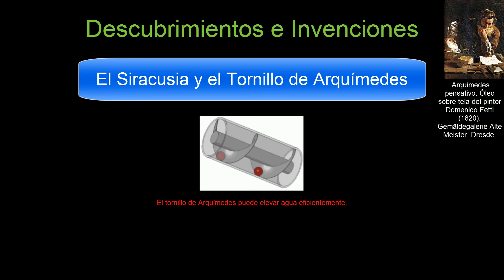Arquímedes - Descubrimientos e Invenciones: El Siracusia y el Tornillo de Arquímedes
Una gran parte del trabajo de Arquímedes en el campo de la ingeniería surgió para satisfacer las necesidades de su ciudad natal, Siracusa. El escritor griego Ateneo de Náucratis cuenta que Hierón II le encargó a Arquímedes el diseño de un enorme barco, el Siracusia, que construyó Arquias de Corinto bajo su supervisión. El barco podía ser usado para viajes lujosos, cargar suministros y como barco de guerra. Finalmente su nombre fue cambiado por el de Alejandría, cuando fue enviado como regalo, junto a un cargamento de grano, al rey Ptolomeo III de Egipto.

Se dice que el Siracusia fue el barco más grande de la antigüedad clásica. Según Ateneo, era capaz de cargar 600 personas e incluía entre sus instalaciones jardines decorativos, un gimnasio y un templo dedicado a la diosa Afrodita. Debido a que un barco de esta envergadura dejaría pasar grandes cantidades de agua a través del casco, el tornillo de Arquímedes supuestamente fue inventado a fin de extraer el agua de la sentina. La máquina de Arquímedes era un mecanismo con una hoja con forma de tornillo dentro de un cilindro. Se hacía girar a mano, y también podía utilizarse para transferir agua desde masas de aguas bajas a canales de irrigación. De hecho, el tornillo de Arquímedes sigue usándose hoy en día para bombear líquidos y sólidos semifluidos, como carbón, hielo y cereales. El tornillo de Arquímedes, tal como lo describió Marco Vitruvio en los tiempos de Roma, puede haber sido una mejora del tornillo de bombeo que fue usado para irrigar los jardines colgantes de Babilonia.

Fuente: Wikipedia

Música usada: Stellardrone - Billions and Billions

Narrado y Editado por: Saúl Sainz Berbil

Técnico Superior en Sistemas de Telecomunicación e Informáticos.